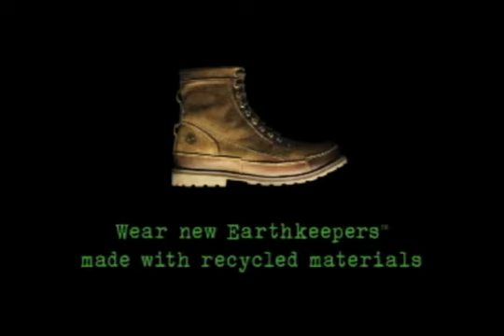Timberland Friends Advert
We first worked with Timberland 20 years ago. This time the global assignment amis the return the brand to its roots as a great outdoor brand with environmental credentials. It involves TVCS, Print, Outdoor, Retail Windows and a strong digital element.